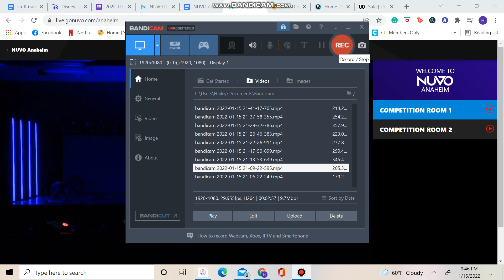Danceology - Weight of Expectation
1st Overall Teen Extended Line, 1st Overall Teen Contemporary, Best NU Teen Group, & Studio Pick Award
Teen Contemporary Extended Line
NUVO Anaheim